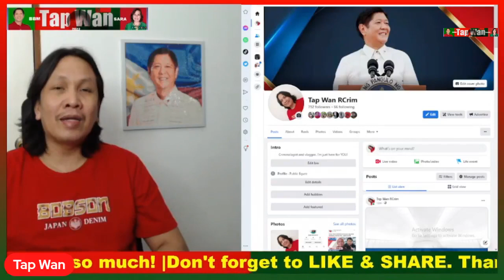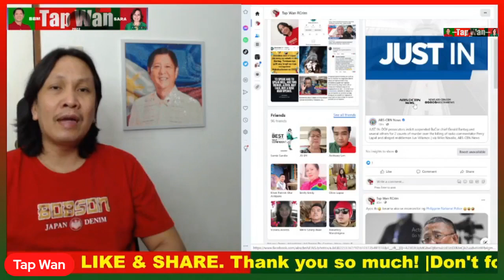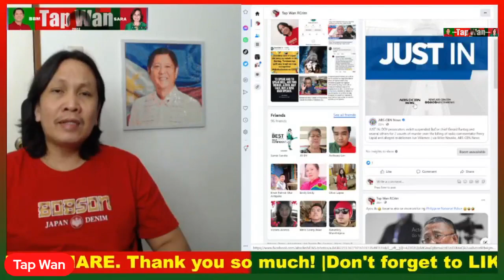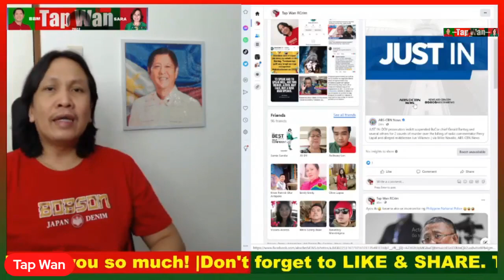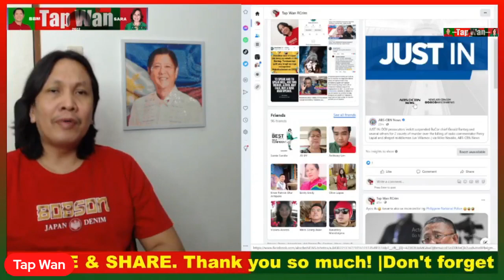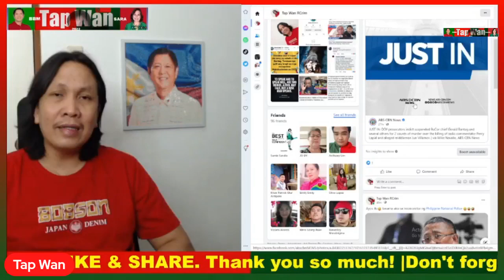2 COUNTS of MU R DE R, SINAMPA laban kay BANTAG at iba pa kaugnay sa PAGP@T@Y kay LAPID at VILLAMOR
TWO COUNTS of MU R DE R, SINAMPA laban kay GERALD BANTAG at iba pa kaugnay sa PAG PA TAY kay PERCY LAPID at JUN VILLAMOR